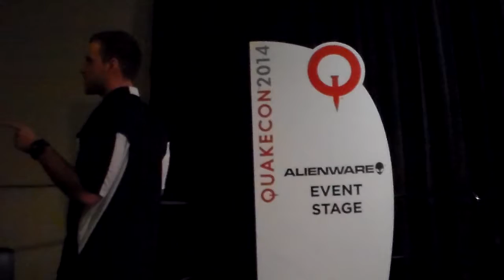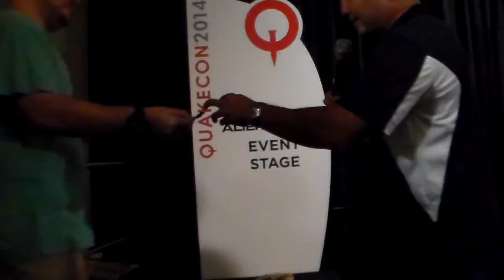QuakeCon 2014 - Final Intel Raffle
Final raffle for Intel's SSDs.